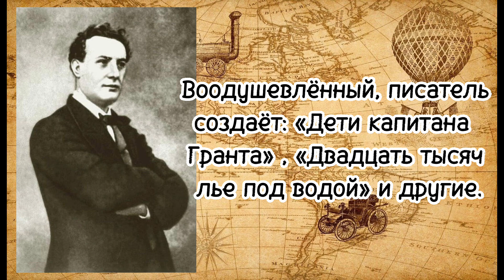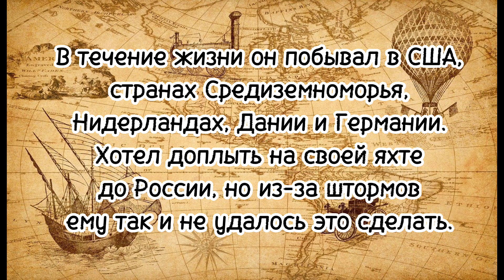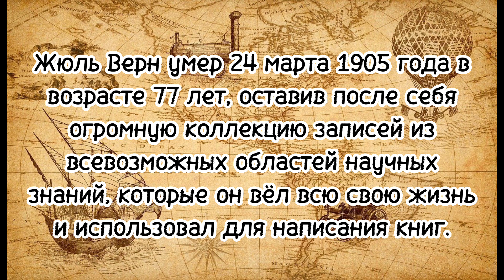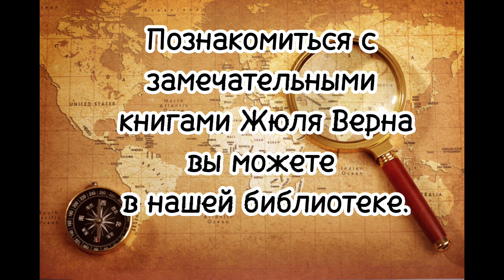«Вокруг света с Жюлем Верном» Литературный портрет 12+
8 февраля 2023 года исполняется 195 лет Жюлю Верну - писателю и географу, признанному классику приключенческой литературы, основателю научно - фантастического жанра, автору более 70 произведений.
Его произведения занимают второе место в мире по количеству переводов.
Все романы Жюля Верна живут, привлекая к себе внимание и любовь новых и новых поколений читателей. Более того, чем дальше уходим мы во времени, тем более значительной кажется нам в исторической перспективе его фигура. Лучшие романы Жюля Верна навсегда вошли в золотой фонд мировой литературы. В них он предсказал научные открытия и изобретения в самых разных областях, в том числе, появление аквалангов, телевидения, видеосвязи. Предлагаем вам познакомиться поближе с личностью замечательного писателя и его творчеством.